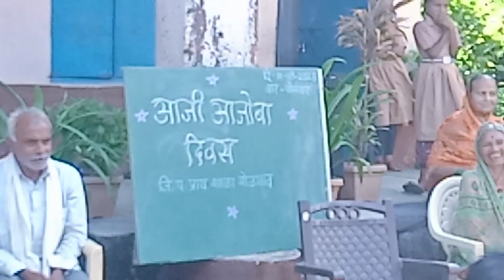आजी आजोबा दिन -आजी आजोबा सोबत नातवंडे खेळली संगीत खुर्ची (भाग२)जि प शाळा शेळगाव ता जामनेर जि जळगाव